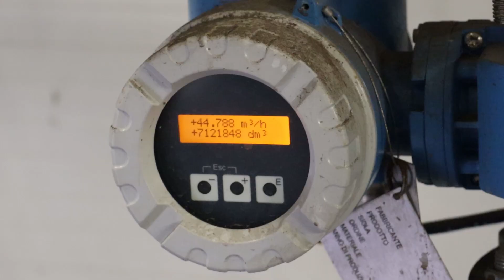Przygotowanie wody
Wodę do procesów technologicznych i chłodniczych w EcoGeneratorze pobiera się z rzeki Duńczycy. To woda, która trafia np. do instalacji kotłowej, dlatego musi być najlepszej jakości. Oczyszcza się ją zatem i specjalnie uzdatniana. Co sprawia, że woda z rzeki staje się krystalicznie czysta?